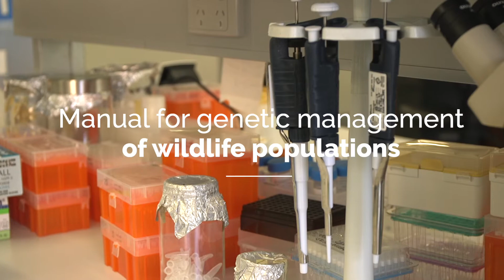Manual for genetic management of wildlife populations.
Genetic strategies are becoming increasingly important in threatened species conservation programs. Conservation geneticist Dr Andrew Weeks from the University of Melbourne is developing guidelines to help conservation managers with this complex but vital work.

This project is part of the Australian Government's National Environmental Science Program and is being led by the Threatened Species Recovery Hub.